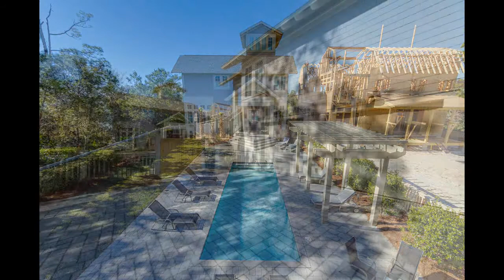WaterSound Beach ~ 222 Coopersmith Ln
222 Coopersmith Lane, Watersound FL 32461, USA

Located on a private beach and nestled between Deer Lake State Park and Camp Creek Lake, &quot;Painted Sky&quot; is an open, airy, classically-coastal Pinterest-worthy luxury home. Tucked in the exclusive community of Watersound, this five-bedroom, four-and-a-half-bathroom home features a larger than average lot, deep-water swimming pool, plenty of indoor and outdoor entertainment space as well as an additional one-bedroom, one-bathroom guest carriage house across the pool from the main house. With sleeping accommodations for twenty, this open and light-filled home is perfect for large parties looking for the peaceful serenity of the Watersound neighborhood, and easy access to the amenities and attractions of the communities along 30A.   Upon entering the foyer, you will immediately begin to relax thanks to the home's cool color palette and elegant furniture. Designed with beach goers in mind, Painted Sky offers the convenience of a large laundry room located just off the entrance. A kitchenette with a sink, full sized fridge, and dishwasher services the pool. A full bathroom with a double vanity, walk-in shower, and private water closet is utilized by the common area and the two first-floor bedrooms. Two guest bedrooms feature floor-to-ceiling windows, and two double beds in each room. Both rooms are equipped with flat-screen televisions. One room offers a view of the patio and shares a large bathroom with the bunk room, while the other room offers a full, private bathroom with a standard bath tub and shower. The bunkroom is bright and cheerful and sleeps four. Also located on the first floor is a large sunny master suite, complete with a flat-screen television, private screened in lanai, and private bathroom with a large tub and stand-alone shower.   The second floor is accessible by either the elegant staircase or the elevator. The large, open living area offers unobstructed views of the beach, and a spacious balcony offers additional room for relaxing, entertaining, and dining. The living area is designed to facilitate small-group conversation, with separate clusters of over-stuffed furniture grouped together. There is a small card table as well as a flat-screen television in the room. The formal dining area seats twelve. Hosts will appreciate the small service kitchen discreetly designed in the dining area, offering an additional sink, fridge, and wine cooler for easy entertaining. The large gourmet kitchen is filled with amenities and upgrades, including stainless steel appliances, granite counter tops, a double oven, a gas range, and seating for two at the casual and functional kitchen island. The kitchen offers plenty of counter and cabinet space and will make preparation of even the most casual meal an elegant affair. There is an additional king bedroom suite that is equipped with a full bathroom with a large garden Jacuzzi tub and stand-alone shower. A half bathroom services this floor as well.   Accessible only by the outside staircase, the third floor observation deck provides  amazing views.   Across the pool is the stand-alone carriage house. This fully equipped apartment is brightly colored and decorated, and offers a kitchen, and an additional king bedroom and full bathroom with walk-in shower. The large living area offers guests a queen sleeper sofa and a flat-screen television.